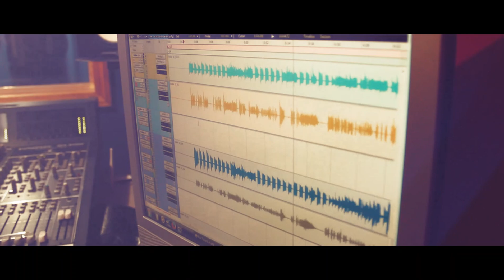Pase y pase- La Orden Norteña (vídeo oficial) estreno 2020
Aquí les dejamos nuestro segundo vídeo oficial esperando que sea de su completo agrado lo hicimos con mucho cariño para todos ustedes disfrútenlo!! LON🔥 Pase_y_Pase🎶